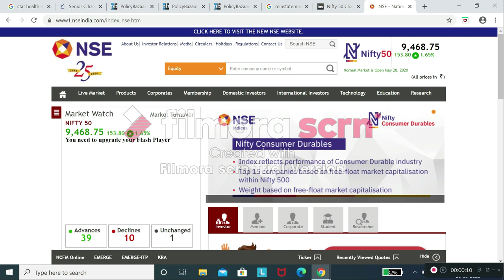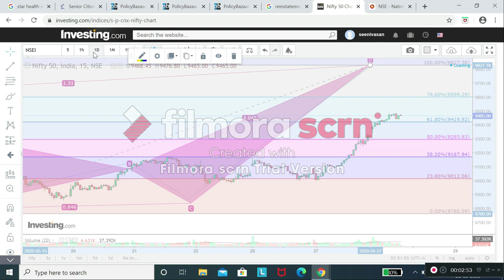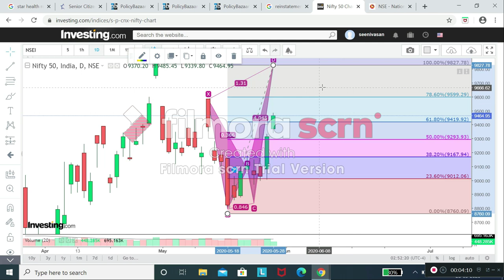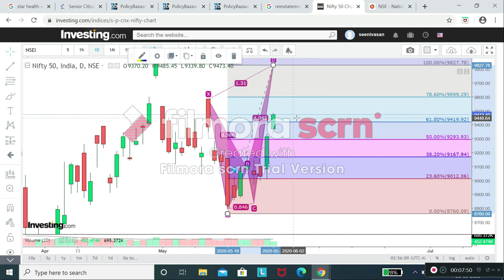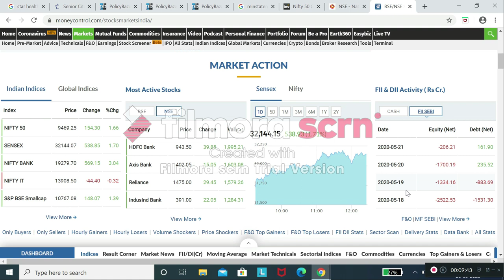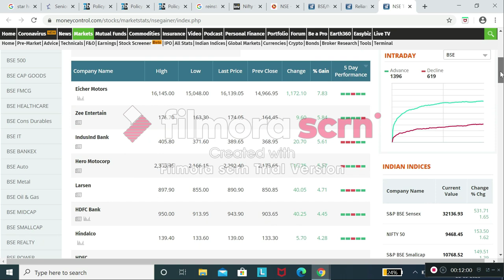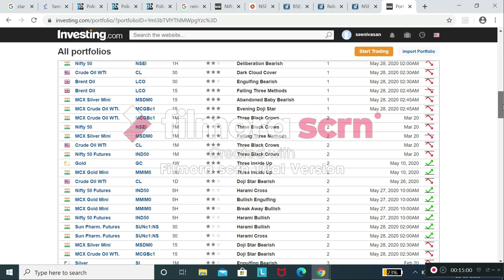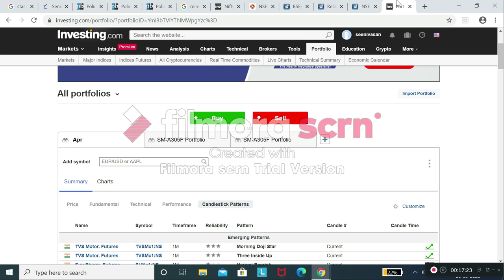Nifty Analysis & Stock Market Updates | 28th May 2020 | Intraday Strategy| Tamil